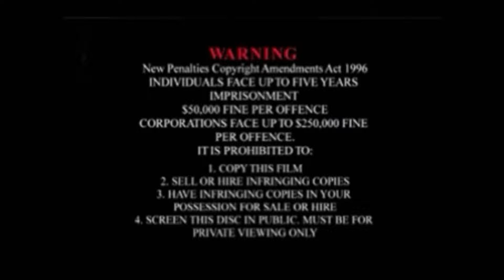Opening To The Best Of The Film Company DVD (Disc 1)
here is the opening for disc 1 to a DVD box set that i would might do once i get my job at ABC, it is a "Best Of DVD" that shows the best of one of my studios, The Film Company

Note: full credit to EngineNumber14, Manie1234 and Jane Jensen for the sources i used for this opening